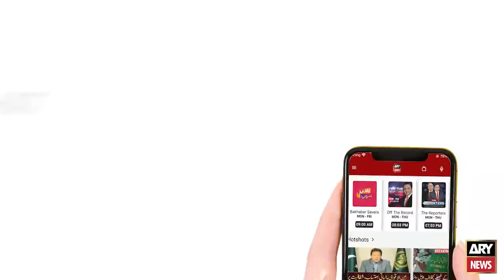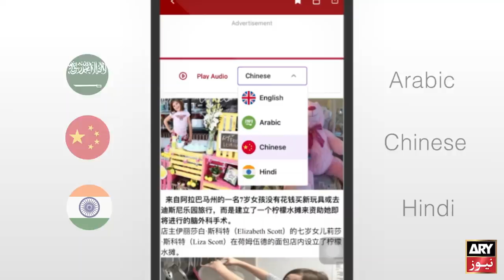Independent member Dilawar Khan is running Sadiq Sanjrani's campaign: Farrukh Habib